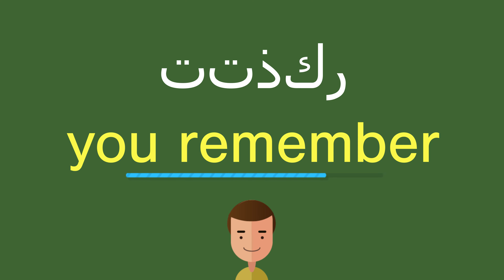كيف أقول تتذكر باللّغة الإنجليزيّة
كيف أقول بشكل صحيح تتذكر باللّغة الإنجليزيّة؟
ما هي التّرجمة الصّحيحة لكلمة تتذكر من العربيّة إلى الإنجليزيّة؟
كيف تكتب بشكل صحيح كلمة you remember?

شكرا جزيلا!